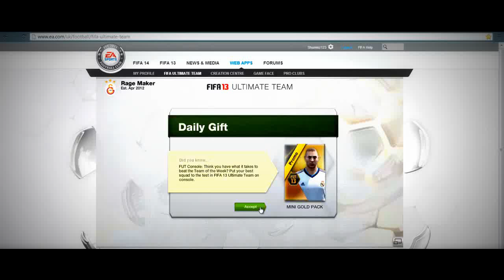FIFA 13| Free Pack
Downing :(((((((((((